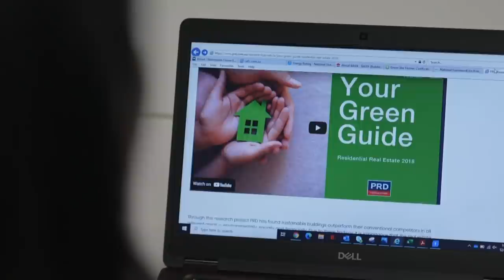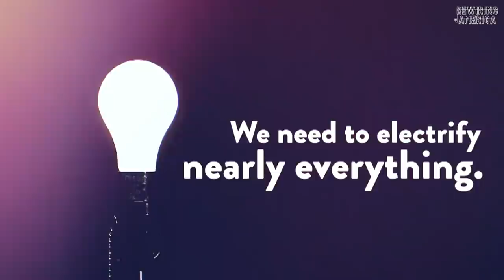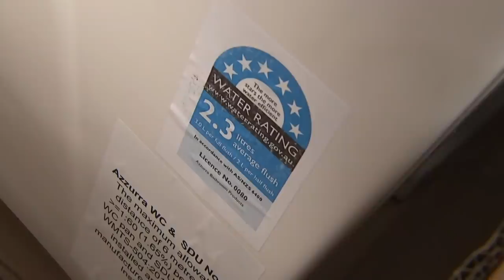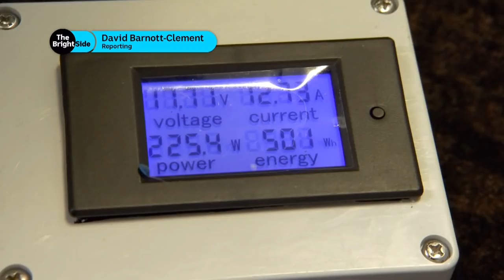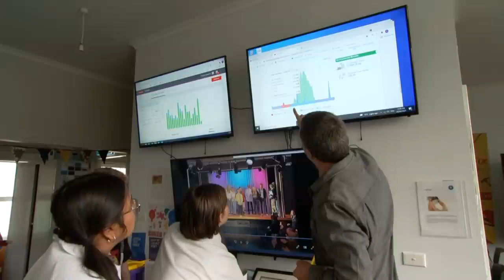Regrowing an underwater forest, and other climate solutions | The BrightSide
00:00 - Introducing the BrightSide, a look at solutions journalism
01:05 - A renewable energy hub in the middle of the outback
05:02 - Regenerating Tasmania's giant underwater kelp forest
07:24 - The 'green' house features that can increase home values
10:00 - Electrifying appliances and rewiring homes for energy efficiency
14:57 - Creating your own plan for a net-zero property
17:32 - The school generating its own electricity, and cutting its power bill

In episode 1 of The BrightSide, Sabra Lane dives into a series of stories tackling climate change and renewable energy with a focus on solutions.